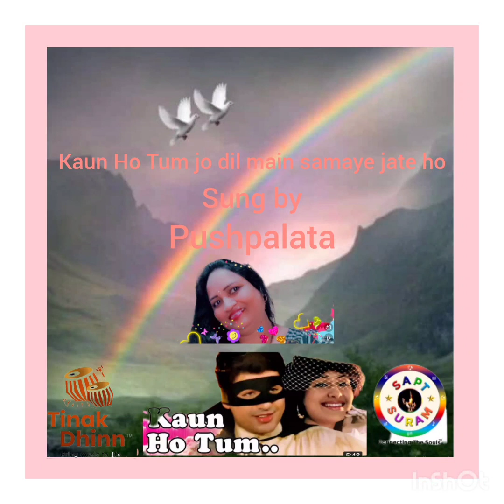Tinakdhinn Mashooq movie songs compitition entry by Pushplata